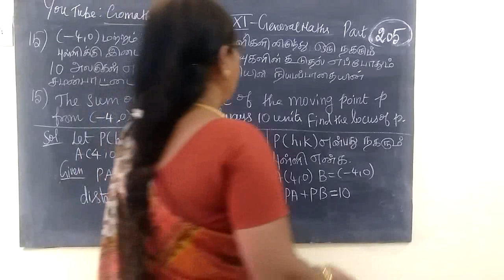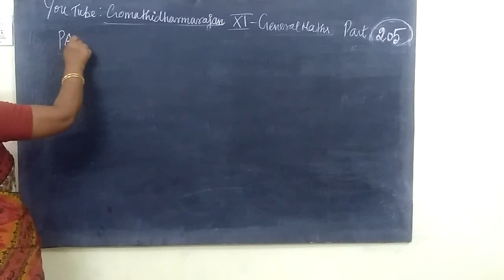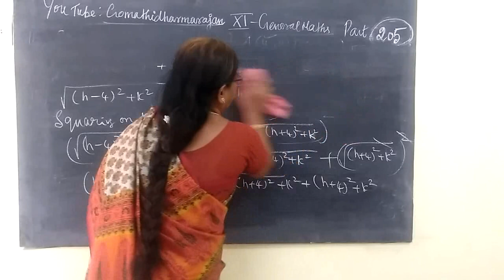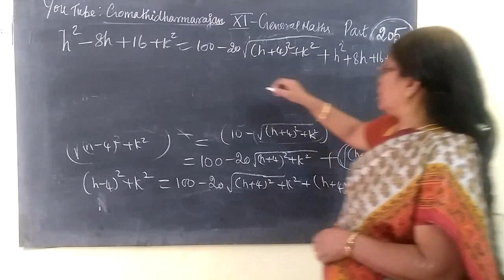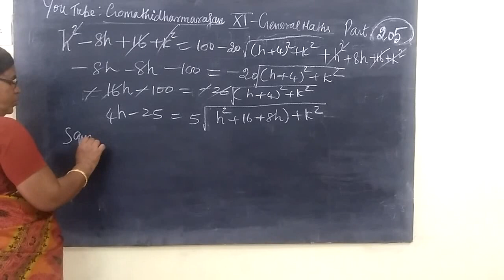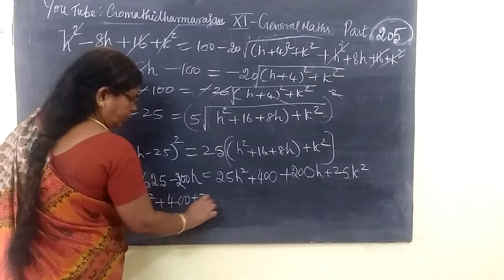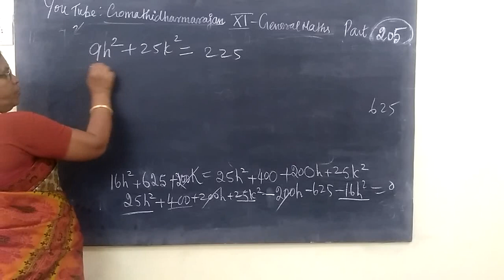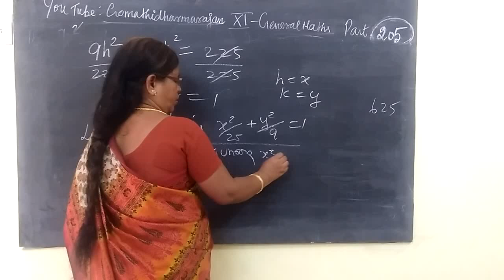11th G-Maths [Part-205] Ex 6.1-15 Two dimentional A.G T.M-E.M Gomathi dharmarajan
11th G-Maths [Part-205] Ex 6.1-15 Two dimentional A.G